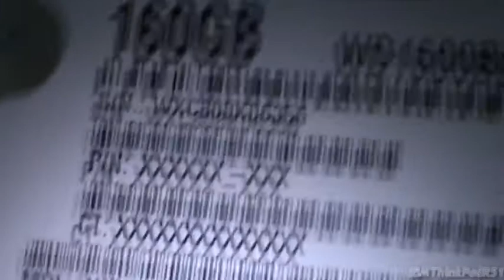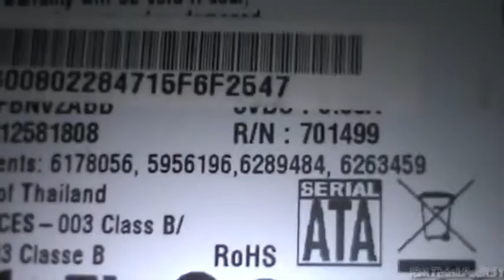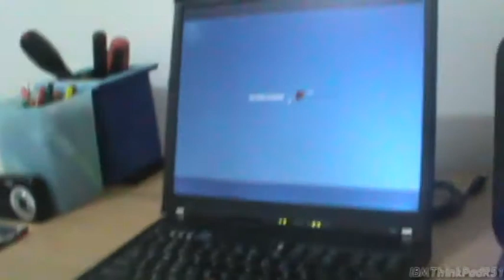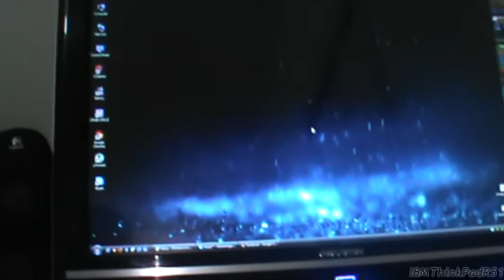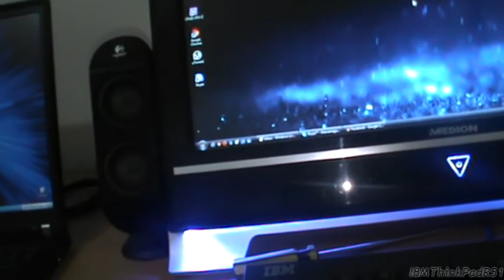Computer Updates - March 26 2013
Here are just come computer updates that I've been meaning to do for a while.